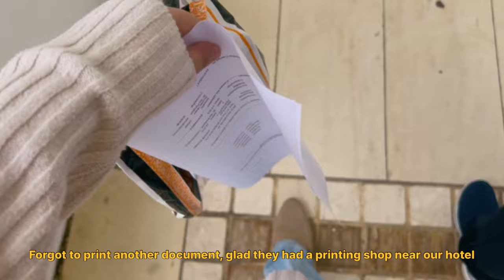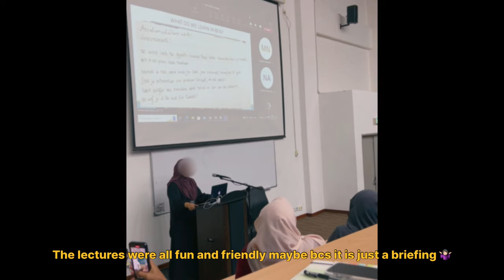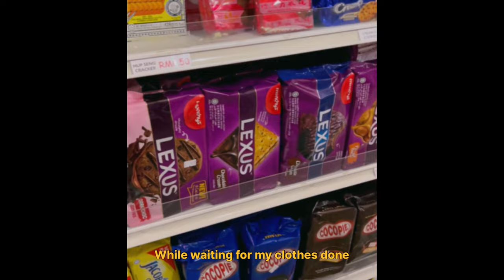Uni Diaries eps 1 : What its like to be a cfs IIUM Gambang student? TAWE (taaruf week) edition 🫧⛅️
Hello everyone!! Nice to meet you again ! ┊͙ ˘͈ᵕ˘͈

I got accepted and really honoured to be an IIUM students 🥹It’s been a week and my class already started hehehe . I met new people and from different backgrounds!! They’re all kind and sweet different from what I expected 🫶🏼

Love,
alyaa

Credit to this amazing singer and producer

- Free Music for Videos 💘Music by Indie Anthony - Tell me where to go
- Free Music for Videos 💘Music by sunshine blvd. - Take It All Back

About me ˚ ༘♡ ⋆｡˚
Nationality : Malaysia
Age : guess it ;)
Camera : iphone 14
Editing software : capcut (trim) & vita (filter and songs)
Thumbnail : canva